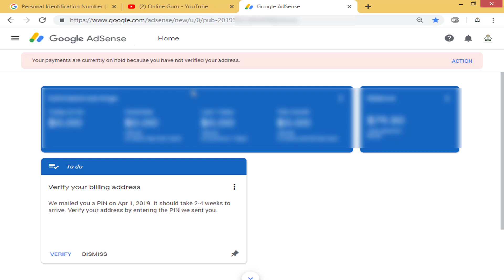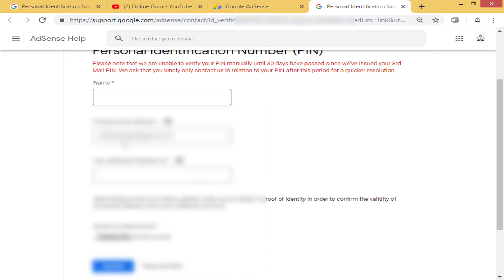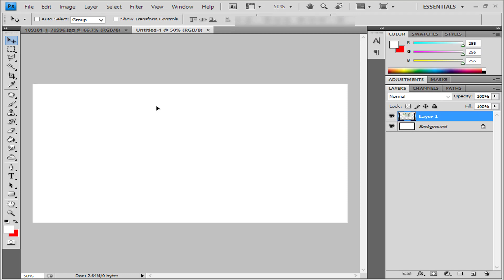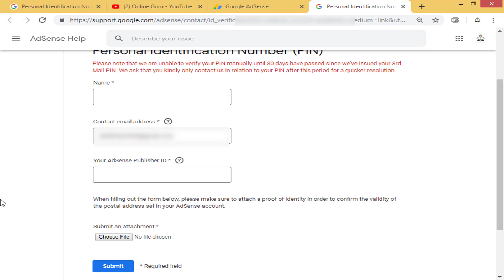How To Verify Google Adsense Account Without Pin 2019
Google Adsense Address Verification in Pakistan with a pin or Without pin verify your Adsense address with National ID Card just follow me in this video. For Google Verification You Need a National ID Card and you must be 18+ to verify your Adsense account. Just follow me and verify your AdSense account without a pin.

About Channel:

Online Guru provides basic and advanced level online earning, blogging, computer, internet, technology-related education for free, we also make Videos of Gadgets Reviews and Unboxing and many more thing. if you want to know more about us then please check out our channel ''Online Guru''